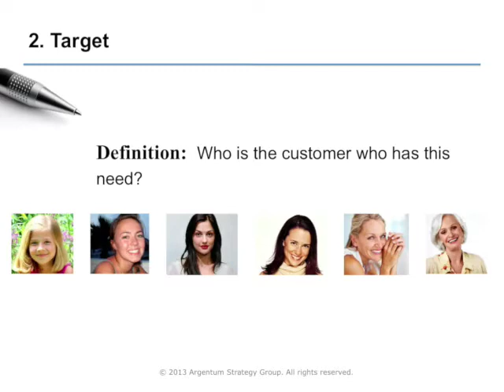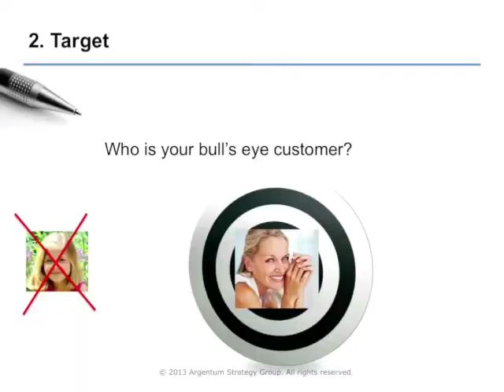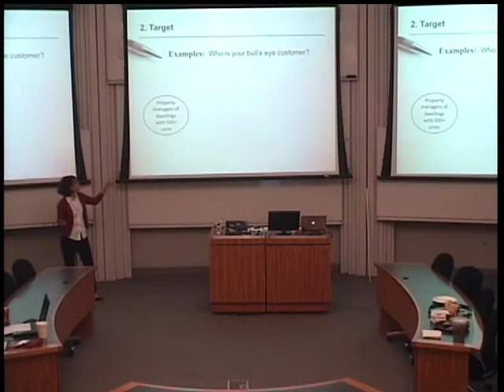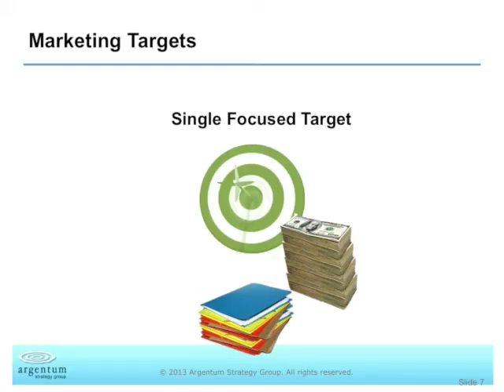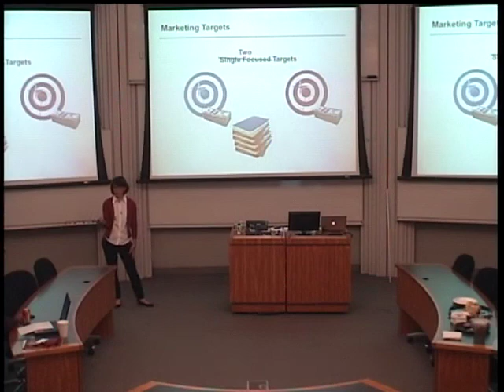How to Identify Your Target Market - Speaker: Susan Silver of Argentum Strategy Group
Susan Silver speaks at Chicago Booth on how to identify your target market. to learn more about Silver and her marketing consulting services.